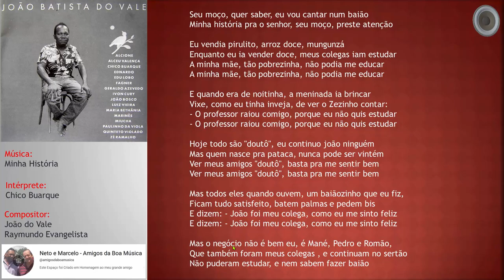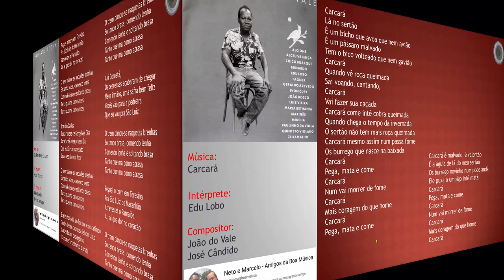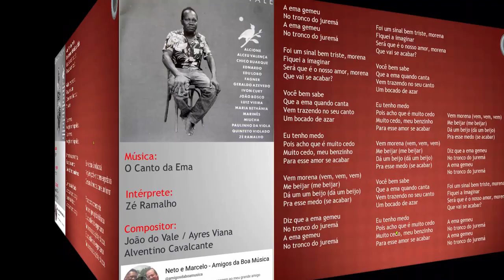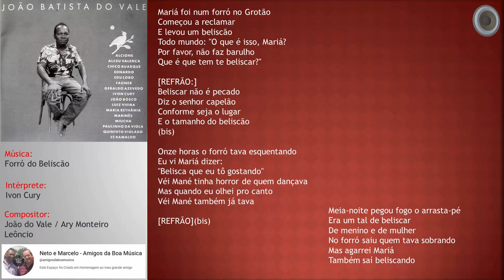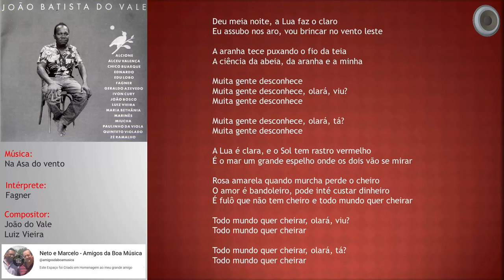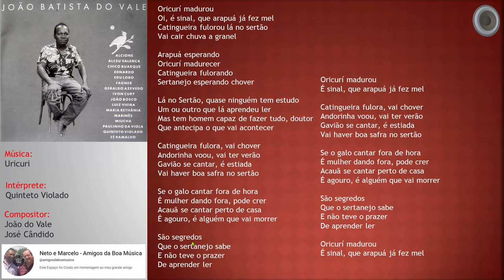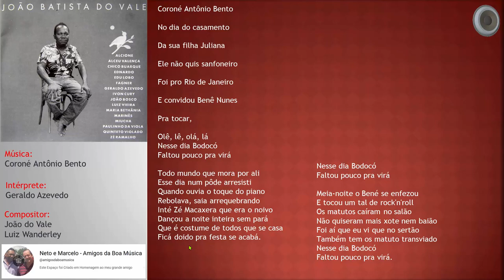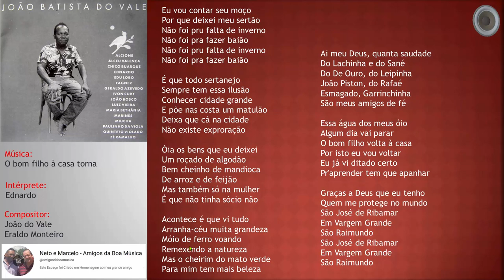João Batista do Vale - 1994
JOÃO BATISTA DO VALE
Diversos Intérpretes (ver Participações Especiais)
Característica: vocal
Gravadora: RCA/BMG
Produtor: José Milton/Sérgio Carvalho
Formatos: LP (1994) / CD (1994)
Lançamento: 1994
Observação:
Disco nascido de um projeto de Chico Buarque.